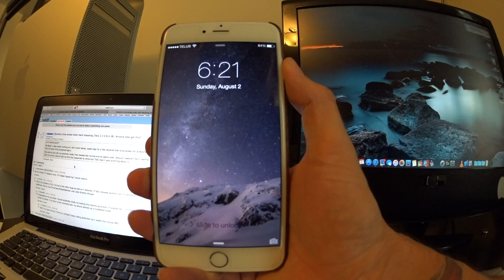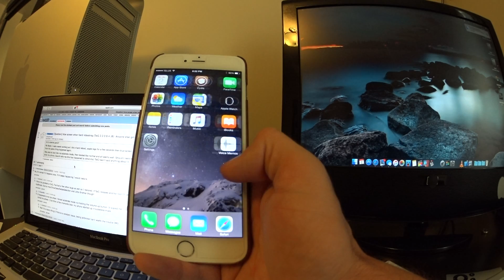iPhone Blue Screen iOS 8.4 TaiG Jailbreak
Are you getting a blue screen on reboot after taiG jailbreak? Me too!

So far a fresh restore and new jailbreak has not corrected the issue.